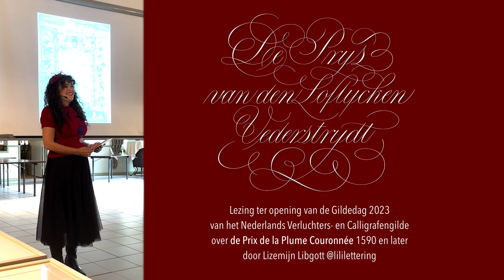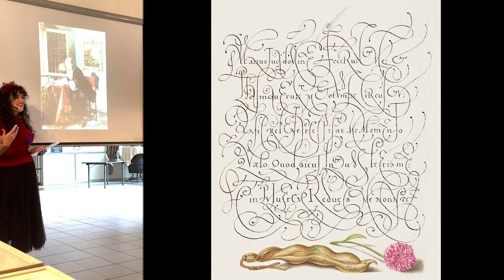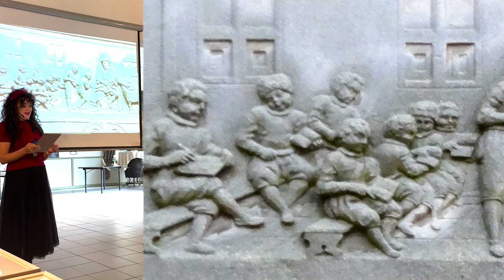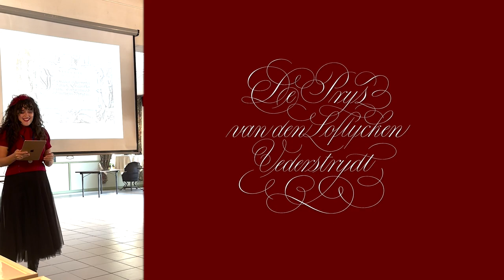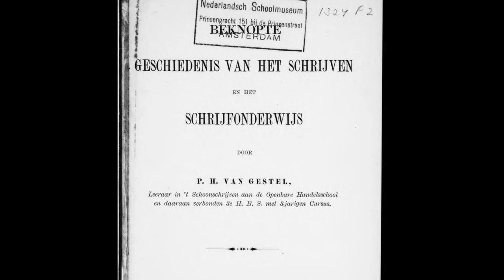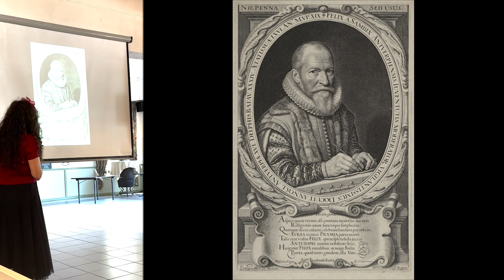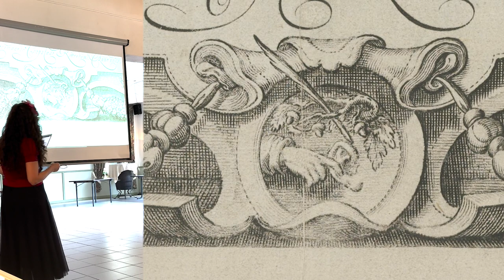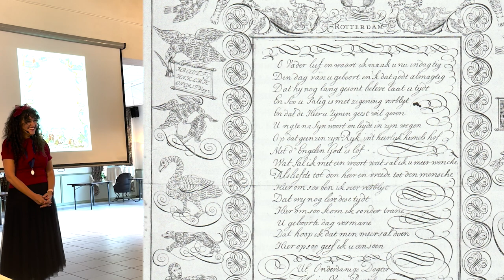De Prys van den Loflycken Vederstrydt - Lezing door Lizemijn Libgott - Nederlands Calligrafengilde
Hoe kwam het dat het handschrift van kinderen vroeger zo schitterend was? Ik neem je tijdens deze lezing mee in een verhaal over de Gouden Eeuw van Kalligrafie in de lage landen, schoonschrijfwedstrijden en vriendschap. We zien een 16e eeuws recept voor lichtgevende inkt, de ongelofelijke handtekening van de meest geroemde kallligraaf in de geschiedenis van ons land, en we komen er via een "loflijke vederstrijd" achter waarom de beste niet altijd de eerste prijs wint. Vive la plume!

Deze lezing werd gegeven ter opening van de Gildedag 2023 van het Nederlands Verluchters- en Calligrafengilde.